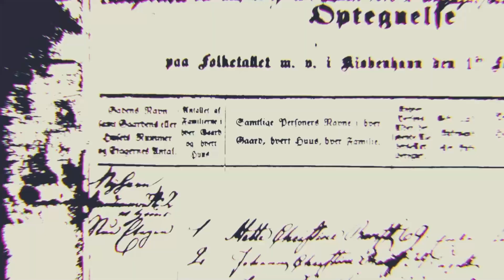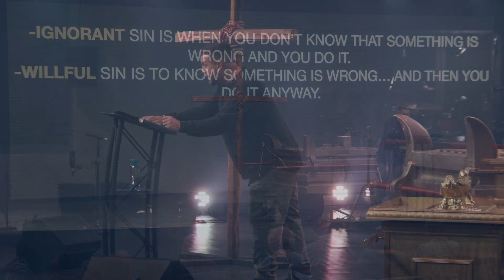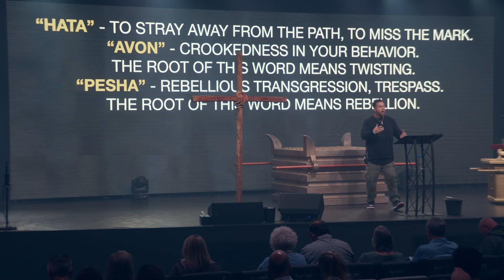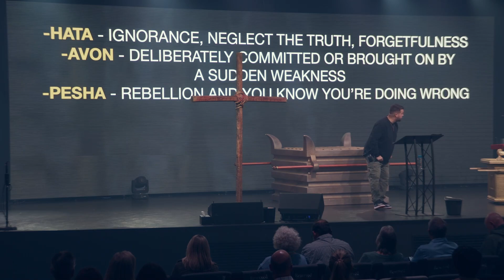SYNC - "Blood Bath"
Pastor Justin Graham // The Avenue Church Morristown, TN //  SYNC - "Blood Bath" // 10.13.24

Follow the link below or text ‘AVENUE’ to 94000.

If you would like to learn more about The Avenue